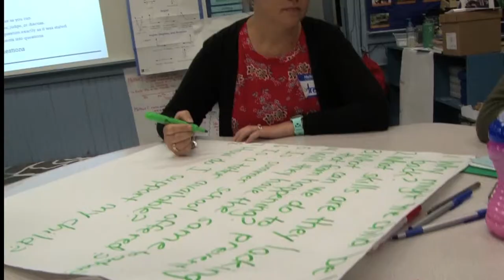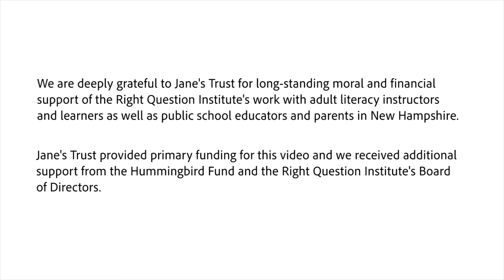Clips from Instructional Videos - Right Question School-Family Partnership Strategy